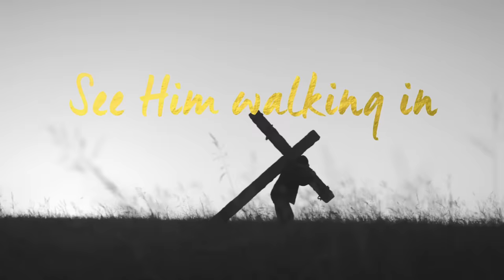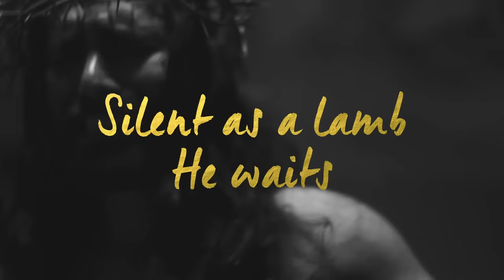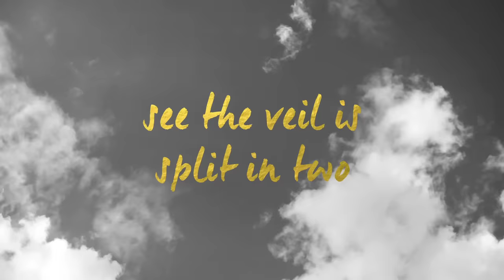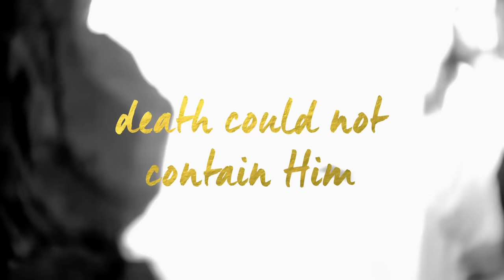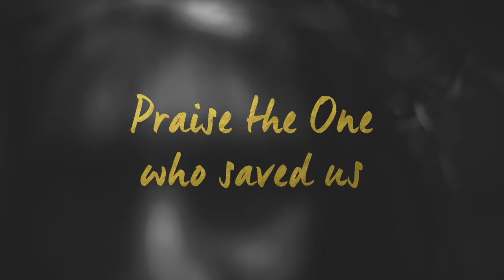CityAlight - Jerusalem (Lyric Video)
CITYALIGHT.COM/JERUSALEM